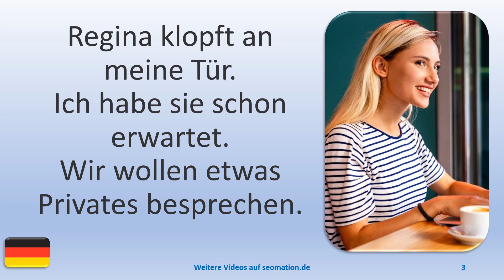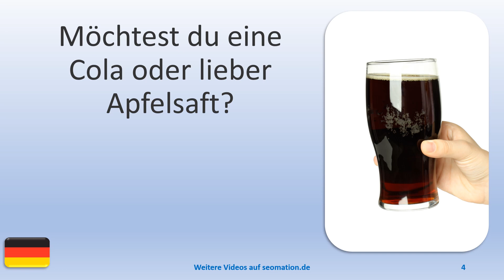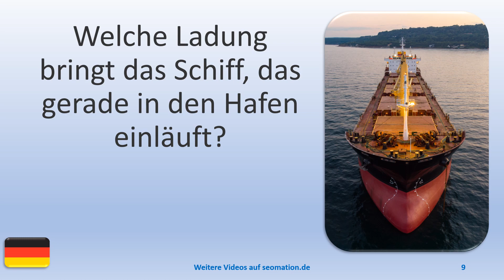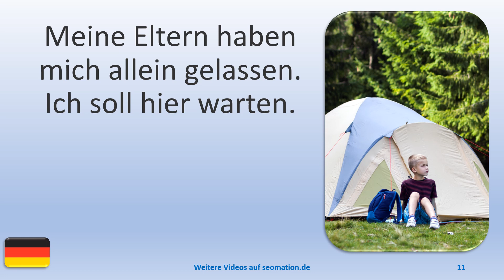▶️4633▶️ Ich lerne Deutsch mit Texten und Bildern in unterschiedlichen Situationen.